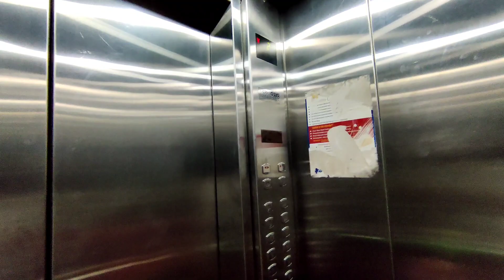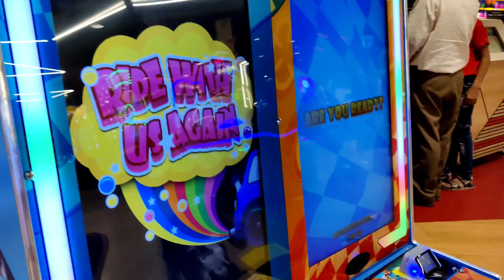A day at playzone I Babies day out I Funfilled day with Mahit and Pravit